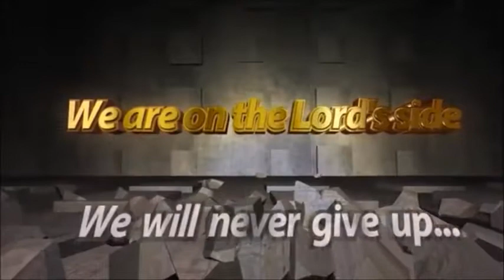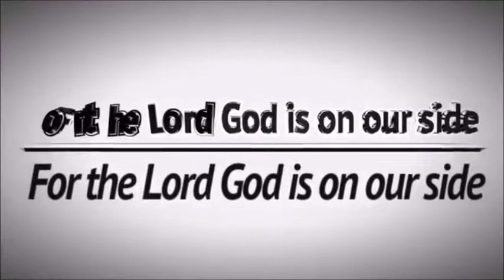THE ARK OF GREEDINESS AND CONFUSION